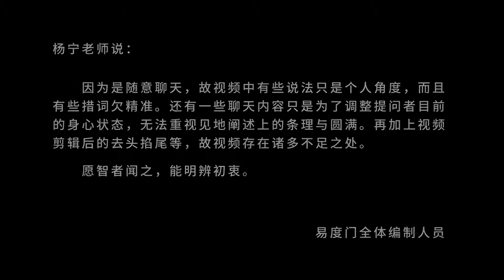不是每件事都有原因的 易度门 聊天室汇辑2018年5月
不是每件事都有原因的
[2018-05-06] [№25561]